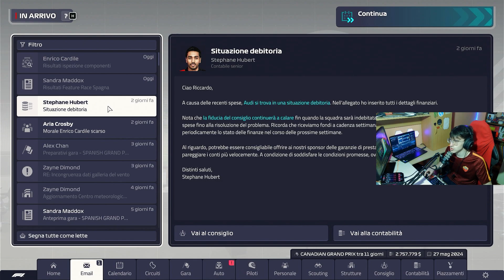F1 Manager 2023 MODALITA' CARRIERA Parte 32: NON CI POSSO CREDERE.